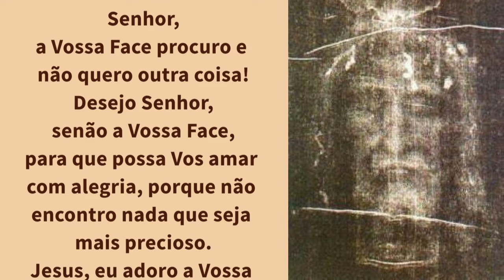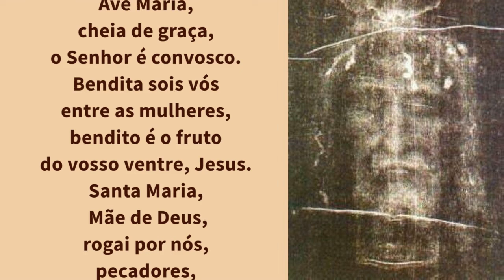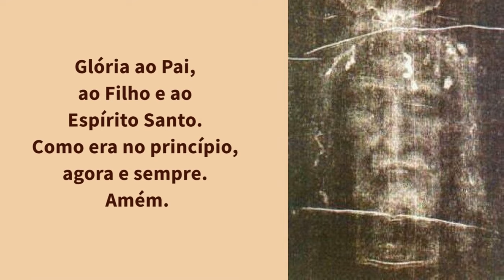12/08/2024 Oração a Sagrada Face do Rosto de Jesus do Santo Sudario